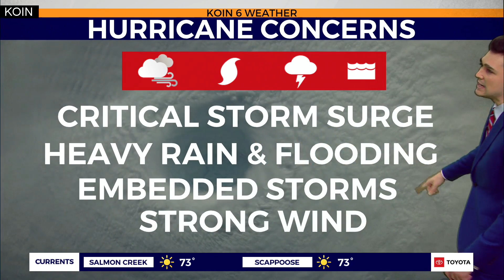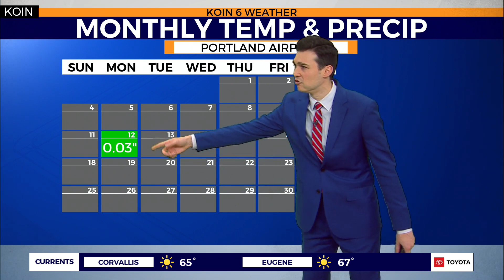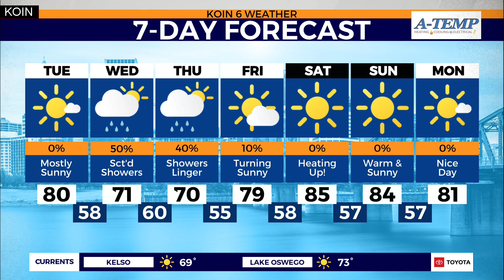Weather forecast: Tracking Hurricane Ian from Portland, Oregon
Broadcast meteorologist Joseph Dames with your weather update